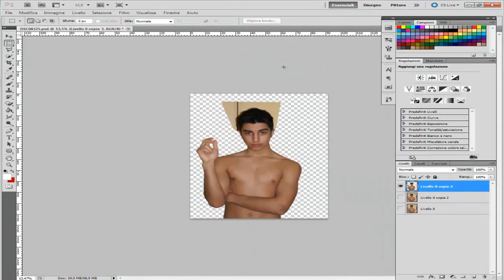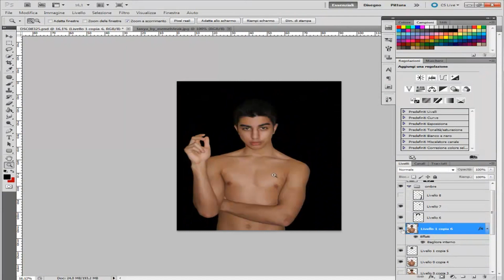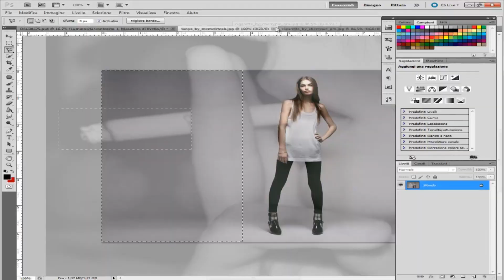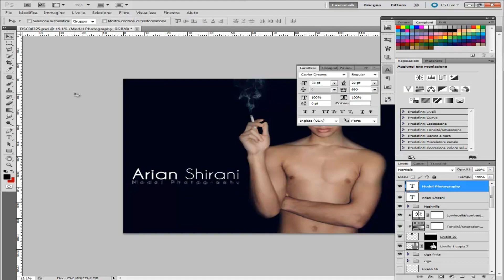FOTOMONTAGGIO MODELLO | SPEEDART PHOTOSHOP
Ecco un fotomontaggio stile "Modello" è una tecnica che sto ancora testando e migliorando. Spero vi piaccia, e se il video avrà successo nel senso che otterrà molti mi piace e visitatori farò un tutorial su come fare lo stesso effetto con le vostre foto !

Grazie.